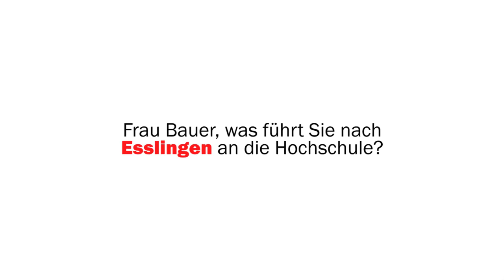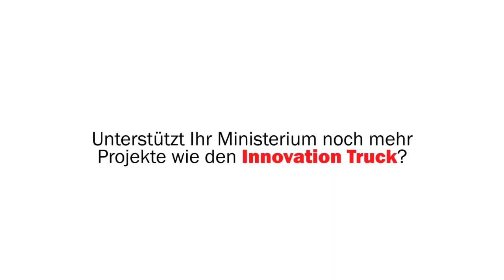Wissenschaftsministerin Theresia Bauer zu Gast an der Hochschule Esslingen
Baden-Württembergs Wissenschaftsministerin Theresia Bauer hat am Montag (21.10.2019) an der Hochschule Esslingen den Innovation Truck eingeweiht, der das mobile Beratungsangebot der hochschuleigenen Gründungsinitiative GründES! ergänzen soll.